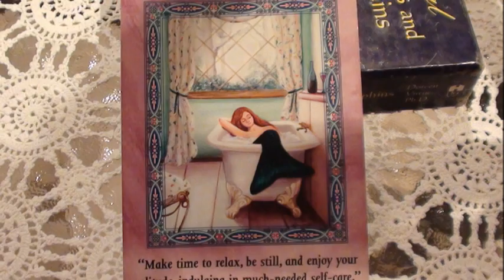Mermaids And Dolphins Card Reading With BDevine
Hello & blessings everyone! This is another card reading -this time, the Magical Mermaids! I hope you all enjoy the interesting message for everyone..

Please Check My Store! New Items Daily!

Written & Composed By: Dano
No Current Label